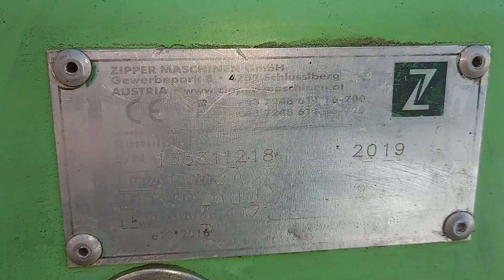ZIPPER ROZ 95